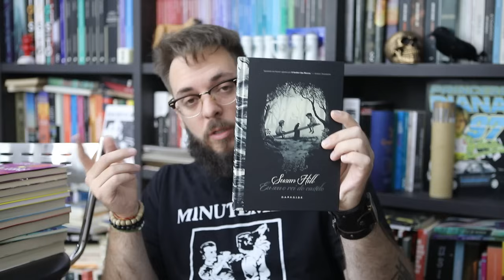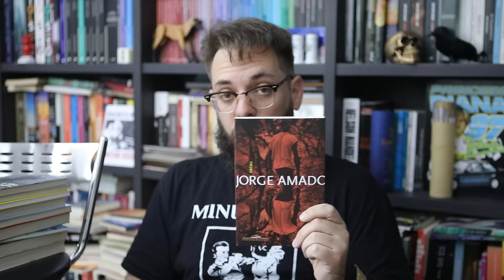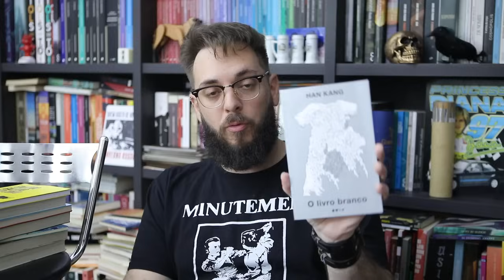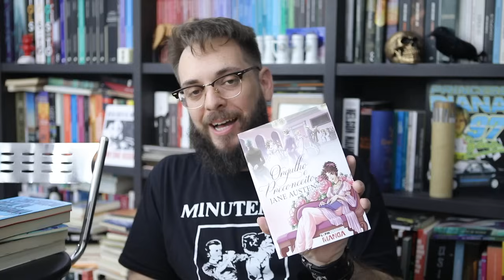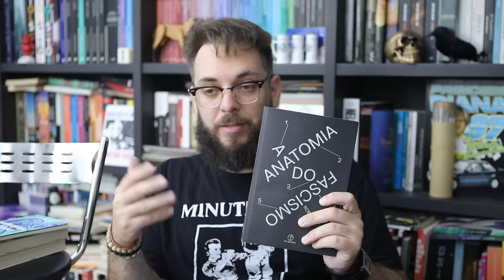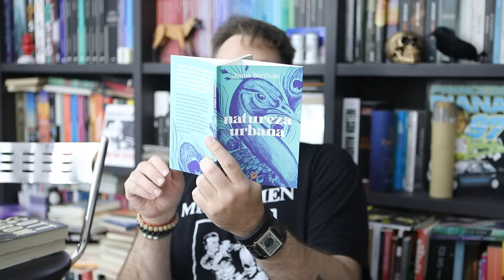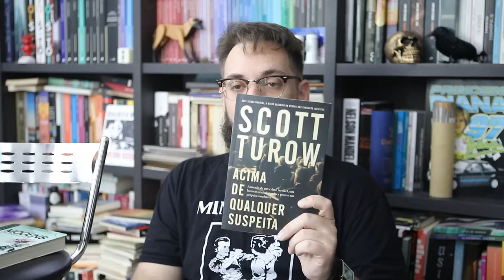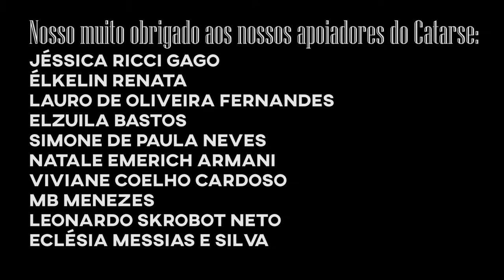S07E73: Book Haul de setembro de 2023!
Murilo me deixou colocando a descrição do vídeo hoje. meti um crtl C+ crtl V e espero que ninguém perceba, principalmente ele, porque senão ele vai começar a fazer isso também -- se é que já não faz.

Yuri - Livrada!
Caixa postal 19501
Curitiba - PR
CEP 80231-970